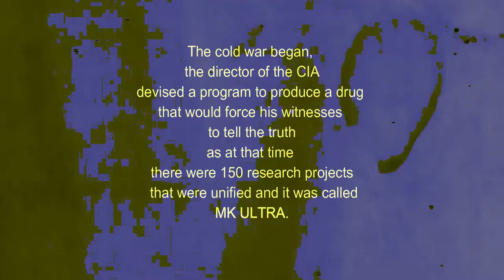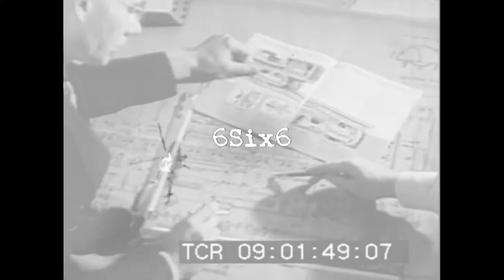� FᵾȻꝀ ĐØNȺŁĐ ĐᵾȻꝀ⁶⁶⁶ [ ⱣĦØ🅽Ꝁ ]⁶⁶⁶ �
𝐓𝐡𝐞 𝐜𝐨𝐥𝐝 𝐰𝐚𝐫 𝐛𝐞𝐠𝐚𝐧, 𝐭𝐡𝐞 𝐝𝐢𝐫𝐞𝐜𝐭𝐨𝐫 𝐨𝐟 𝐭𝐡𝐞 𝐂𝐈𝐀 𝐝𝐞𝐯𝐢𝐬𝐞𝐝 𝐚 𝐩𝐫𝐨𝐠𝐫𝐚𝐦
𝐭𝐨 𝐩𝐫𝐨𝐝𝐮𝐜𝐞 𝐚 𝐝𝐫𝐮𝐠 𝐭𝐡𝐚𝐭 𝐰𝐨𝐮𝐥𝐝 𝐟𝐨𝐫𝐜𝐞 𝐡𝐢𝐬 𝐰𝐢𝐭𝐧𝐞𝐬𝐬𝐞𝐬 𝐭𝐨 𝐭𝐞𝐥𝐥 𝐭𝐡𝐞 𝐭𝐫𝐮𝐭𝐡,
𝐚𝐬 𝐚𝐭 𝐭𝐡𝐚𝐭 𝐭𝐢𝐦𝐞 𝐭𝐡𝐞𝐫𝐞 𝐰𝐞𝐫𝐞 𝟏𝟓𝟎 𝐫𝐞𝐬𝐞𝐚𝐫𝐜𝐡 𝐩𝐫𝐨𝐣𝐞𝐜𝐭𝐬 𝐭𝐡𝐚𝐭 𝐰𝐞𝐫𝐞 𝐮𝐧𝐢𝐟𝐢𝐞𝐝
𝐚𝐧𝐝 𝐢𝐭 𝐰𝐚𝐬 𝐜𝐚𝐥𝐥𝐞𝐝 𝐌𝐊 𝐔𝐋𝐓𝐑𝐀.

Se iniciaba la guerra fría, el director de la CIA ideó un programa para producir una drogra que obligara a sus testigos a decir la verdad como en ese momento existian 150 proyectos de investigación se unificarón y se llamo MK ULTRA.